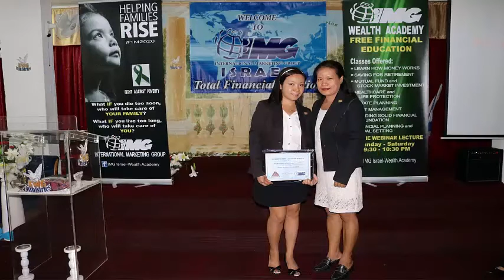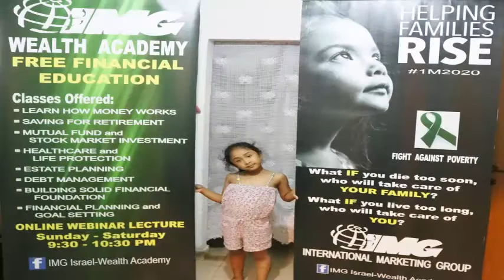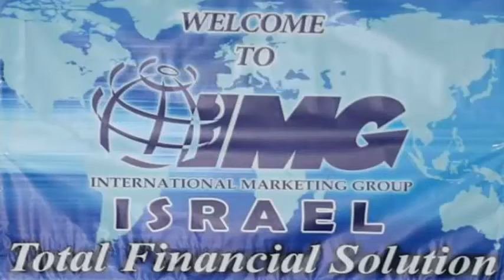IMG - International Marketing Group ( I Believe In IMG )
I / WE BELIEVE IN IMG

Do you want to be free of debt?
Do you want to start saving?
Do you want to start investing?
Do you want to retire early?

Do you want to know how?
It starts with financial education and understanding how money works!

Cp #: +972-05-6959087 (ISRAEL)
Cp #: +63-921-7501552 (Phil. Roaming No.)